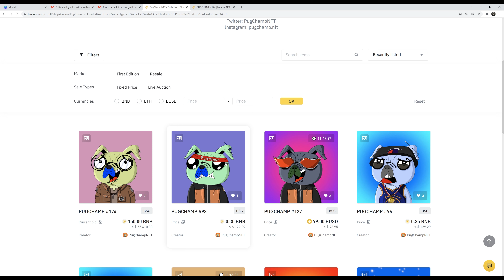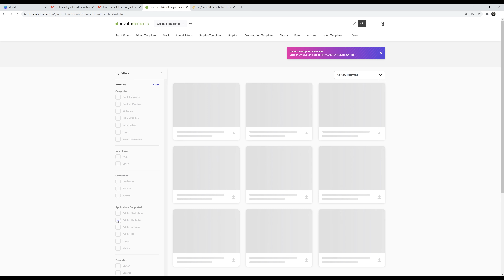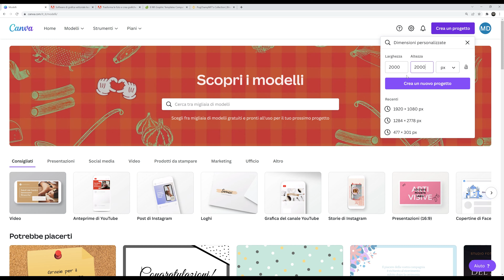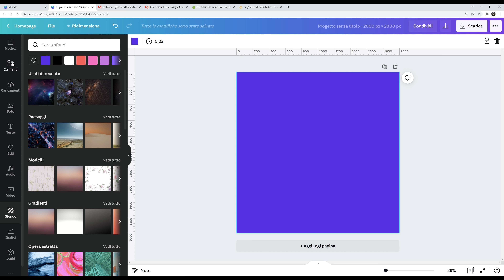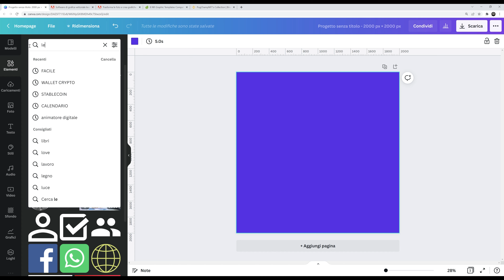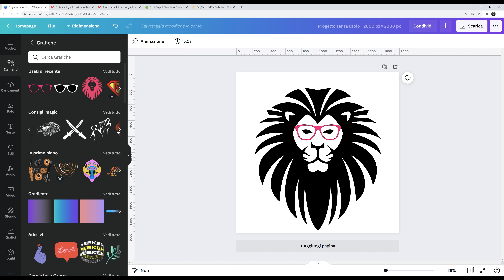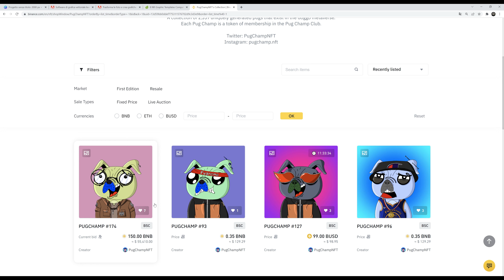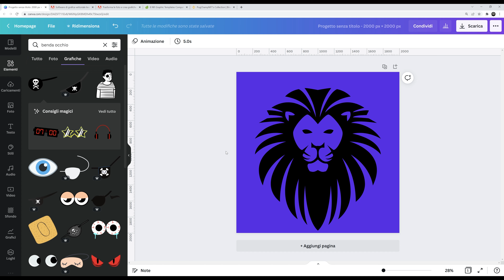Come creare NFT GRATIS ? Tutorial in Italiano per guadagnare con gli NFTs creando collezioni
CAPITOLI:
00:00 Come Creare NFT Gratis
01:32 Migliori Tools per creare NFT
04:08 Tutorial Creazione NFT in Italiano

Mentalità Milionaria NFTs è il luogo dove si parla di NFT, grazie alle crypto come bitcoin (btc), ethereum (eth) si sono aperte nuove possibilità nel mondo della blockchain.

Se non sai cosa sono gli NFT questo è il posto giusto per te. Scoprirai come avere nft gratis e come guadagnare online grazie agli nft.

Troverai tutorial sui migliori nft progetti e piattaforme di NFT come opensea, crypto.com, binance e tante altre.